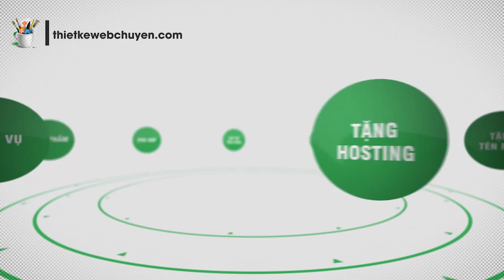FLC, Sungroup & Hàng Loạt Ông Lớn BĐS Đề Xuất Cải Tạo Chung Cư Cũ Hà Nội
FLC, Sungroup & Hàng Loạt Ông Lớn BĐS Đề Xuất Cải Tại Chung Cư Cũ Hà Nội

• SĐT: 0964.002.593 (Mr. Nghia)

Tại văn bản số 5621 ngày 30/9/2016 của UBND TP. Hà Nội có đến 18 doanh nghiệp được giao lập quy hoạch chi tiết 1/500 toàn khu chung cư cũ. Trong đó, có không ít những "ông lớn" bất động sản cũng muốn nhảy vào "cuộc chơi này".

Có thể kể đến như Công ty CP Mặt Trời (Sun Group) ghi tên cải tạo 3 khu tập thể: Khu tập thể Kim Liên với 42 nhà cao từ 2-6 tầng; khu tập thể Thanh Xuân Bắc với 61 nhà cao 5 tầng; khu tập thể Thanh Xuân Nam với 8 nhà cao từ 3-5 tầng.